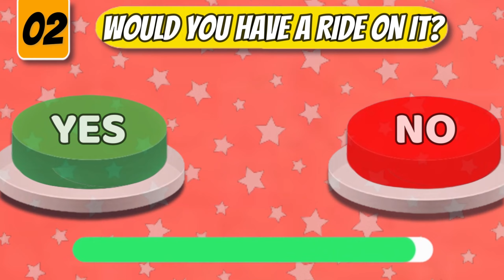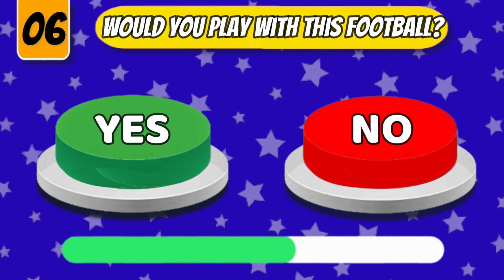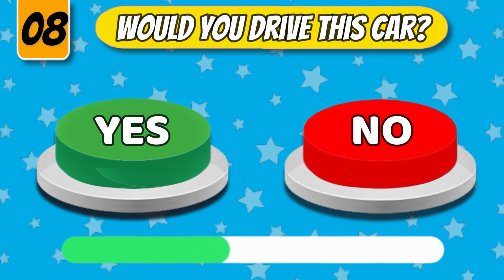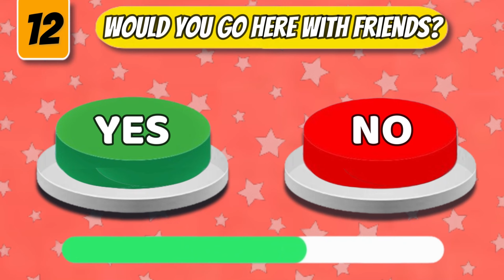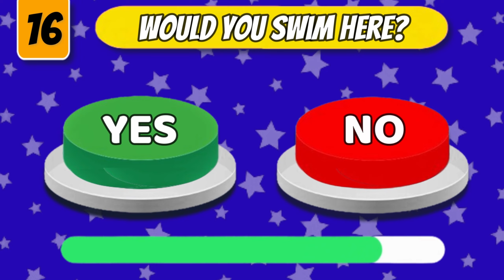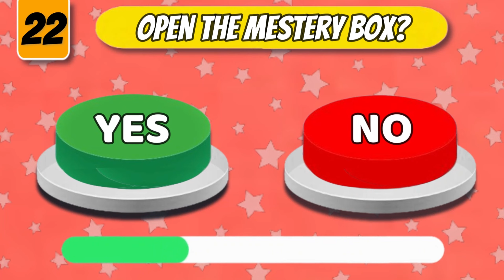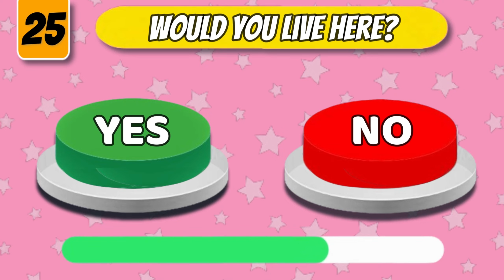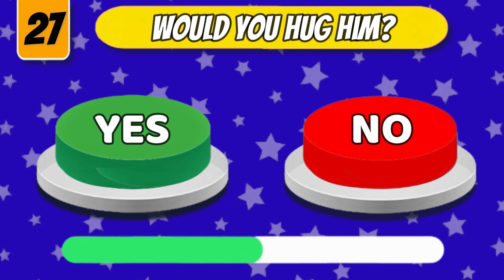CHOOSE ONE BUTTON || YES OR NO CHALLENGE 🟢🔴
Hy guys!!
         Welcome to "CHOOSEO GIFTS".
Today we play choose one button yes or no challenge.
             This gonna very interesting.